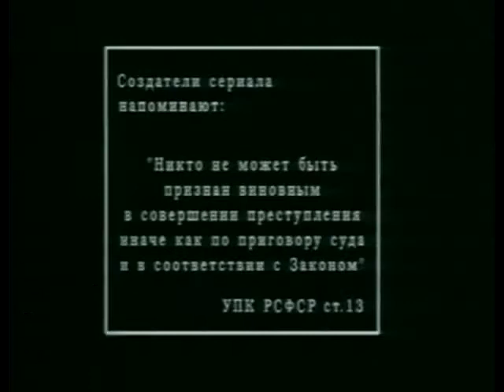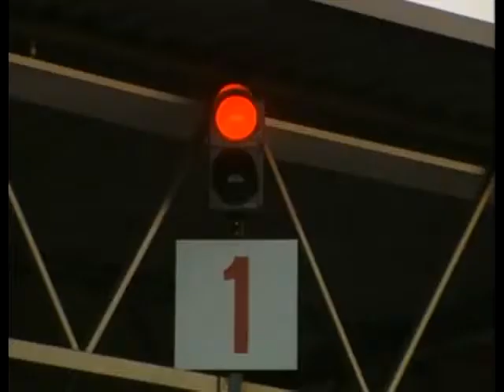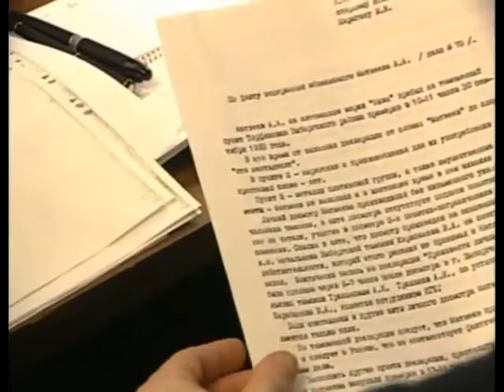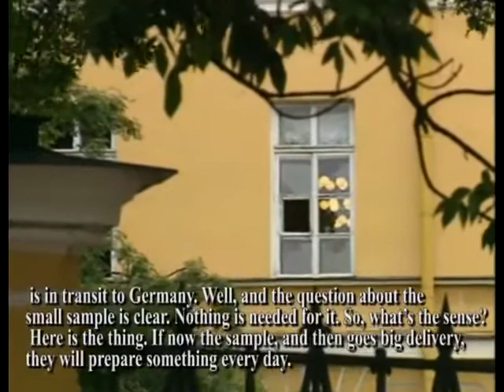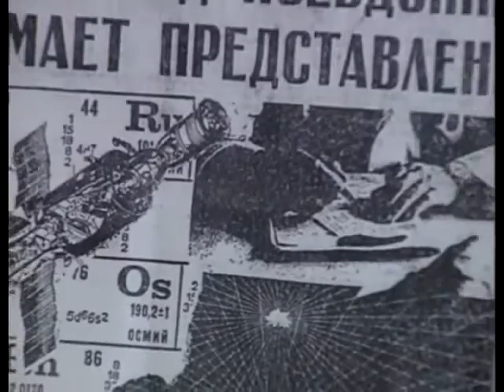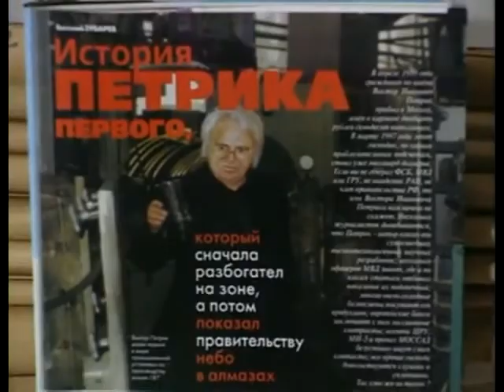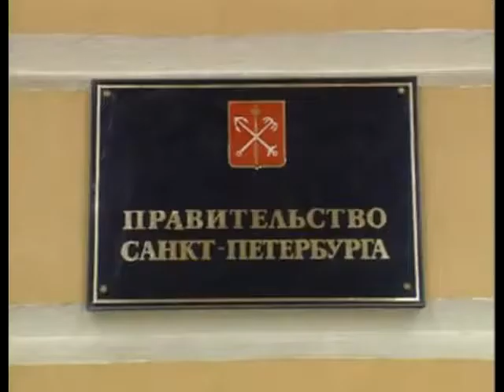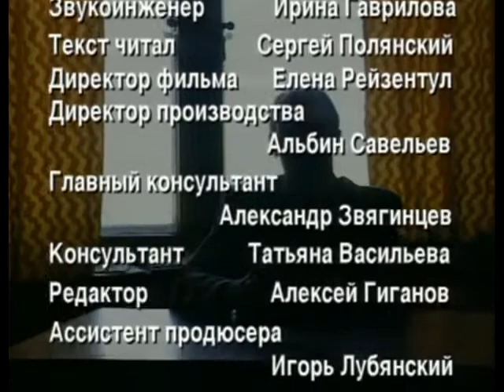Russia TV programm About Os187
The TV programm about 187 isotope of osmium, which was obtained by Dr. Petrik in 90-th.